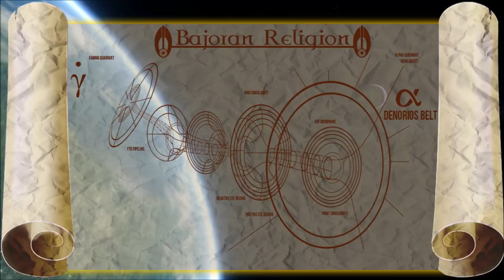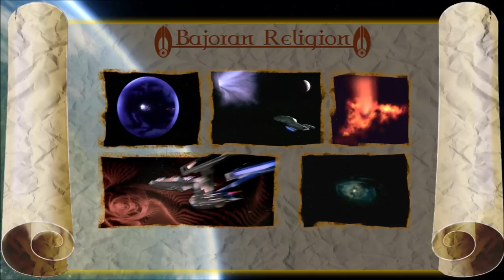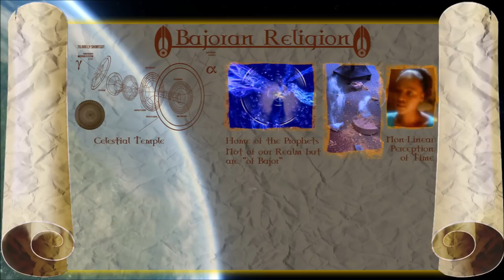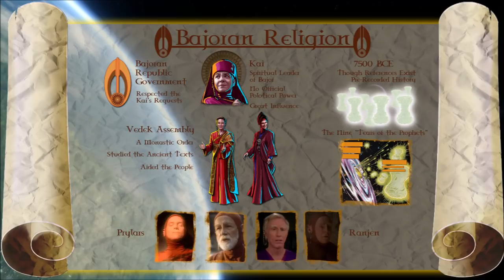The Bajoran Wormhole and Faith | Star Trek Online Lore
This lore episode focuses on the Bajoran Wormhole or the Celestial Temple as it is known to followers of the Prophets.
To a scientists it is an fascinating Kerr Object but to the Bajorans, it is far more than a vital link to a wider galaxy.
The Orbs, the Prophets and the Pah-Wraiths all influence the culture of Bajor and it's ahem... "about time" we took a look at that.
After this episode, we're moving on to the next chapter of STO.

Star Trek Online is full of stories and call-backs to the TV series of days gone and to come. Set in the Star Trek universe's 25th century it places you in the center of these events in an ever expanding series of tales.
Join me as I fulfill the role of a Starfleet captain and Temporal Agent, Mark Hale from the 23rd century now facing fresh challenges along the Cardassian Border aboard the USS Armiger and USS Dunkirk.

Star Trek Enterprise/Voyager/Deep Space Nine/Discovery and The Next Generation are all owned by Paramount Pictures/CBS and distributed by CBS.